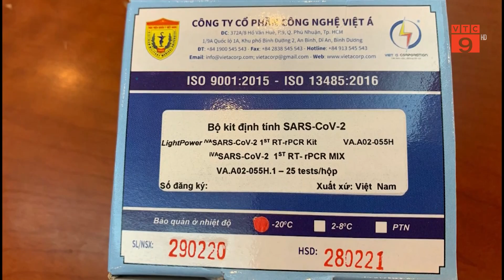TRỤC LỢI TRONG MÙA DỊCH LÀ TỘI ÁC | VTC9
VTC9 | TRỤC LỢI TRONG MÙA DỊCH LÀ TỘI ÁC